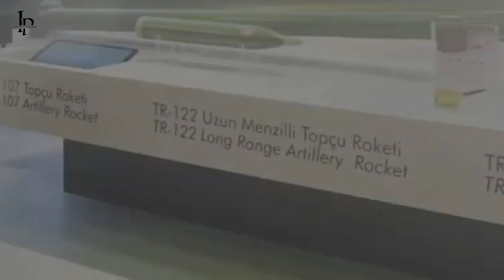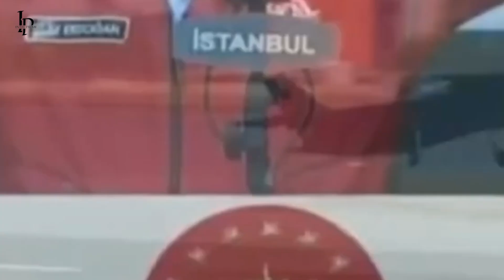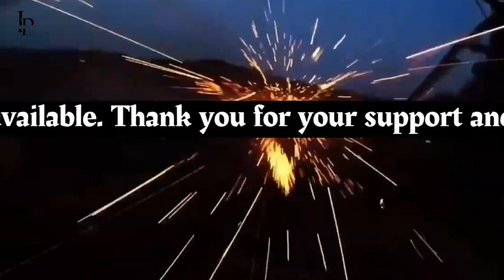Turkish Defence Industry is a Rising Power in Arms Export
Rising Power: Türkiye's Defence Industry

OUTLINE:

00:00:00 Introduction to Türkiye’s Defence Industry
00:00:59 Türkiye’s Presence in Global Defence Industry
00:02:52 The Growth of Türkiye’s Arms Exports
00:04:58 Indigenisation of the Turkish Defence Industry
00:07:13 Future Prospects of the Turkish Defence Industry
00:09:23 Current Projects and Developments